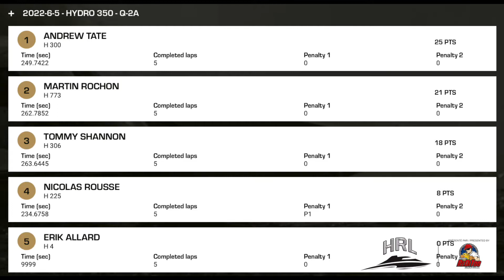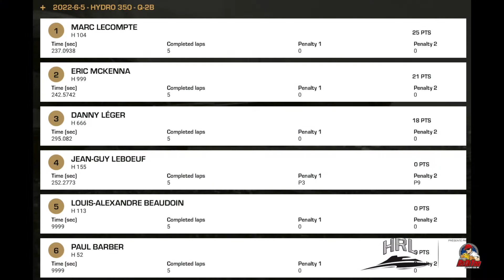Beauharnois 2022 - Hydro350 Heat 2 Recap